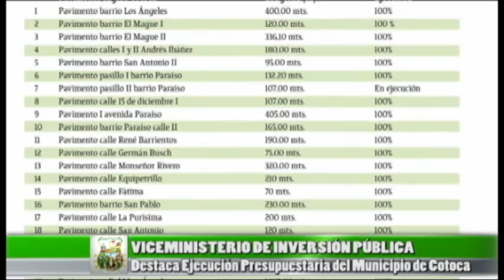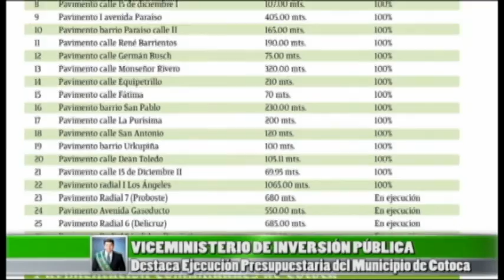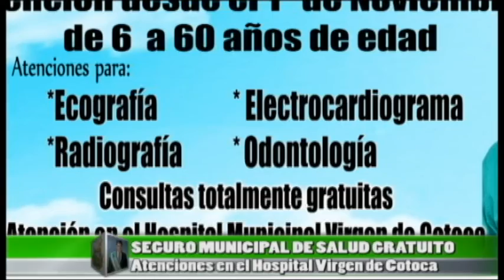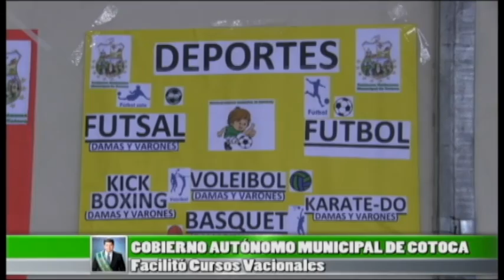INFORME MUNICIPAL DE COTOCA 18 JULIO 2015 ok